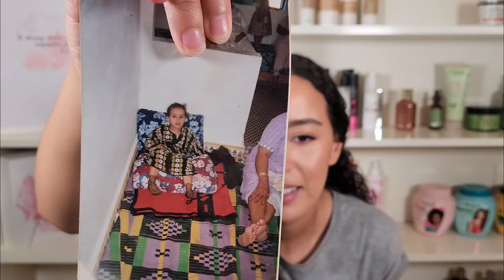شعري قبل المرحله الانتقاليه 🙈لا يصدق😱!My Hair before transitioning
↓ More videos loves

Free Music for Videos 👉 Music by Citrus Avenue - Saltwater and Sunscreen

Thumbs up for more tutorials! :)